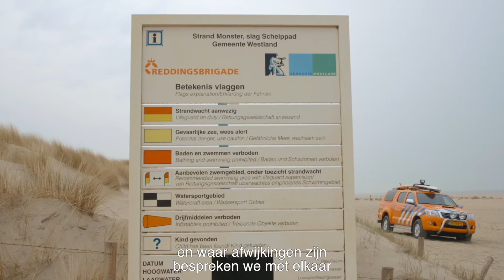Veilig genieten op de Zandmotor! | Provincie Zuid-Holland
Bezoekers van de Zandmotor kunnen veilig wandelen, zwemmen, sporten en genieten van de natuur. Om de veiligheid te checken vond een inspectie plaats op de Zandmotor.